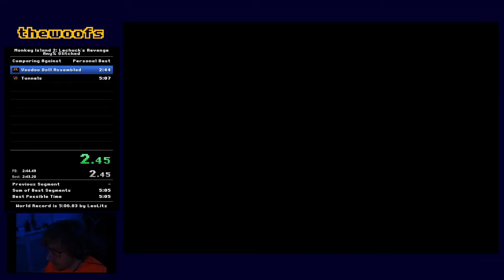Monkey Island 2 - Glitched% Speedrun in 5:06.810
Update: This is a WR now (at the time of posting)!

Needs a retime, but looks to have slipped under the 5:07 mark! Happy with this improvement.